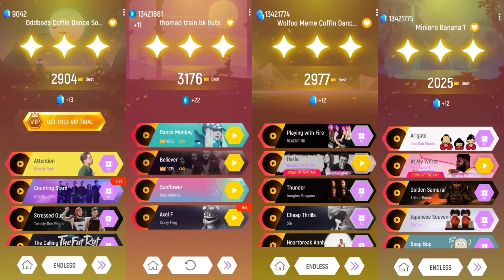Pogo Oddbods 🆚 Thomas Train Exe 🆚 Pocoyo 🆚 Where's Chicky | Tiles Hop EDM Rush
thnx alot 😍✌🏻

1)  I play music game and record first.

Schedule
1.30 AM & 9.30 AM & 1.30 PM & 5.30 PM & 9.30 P.M